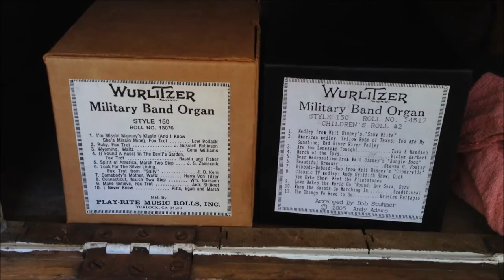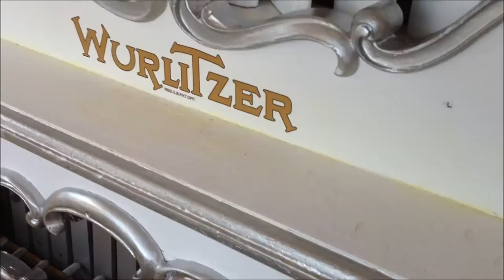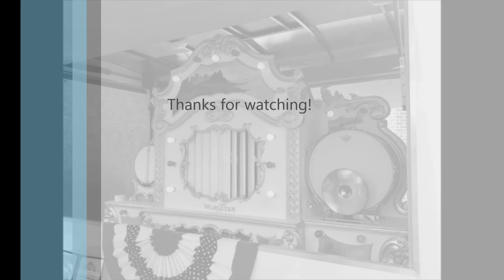Wurlitzer 153 Band Organ "Hurdy"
"Hurdy" the beautiful 1919 Wurlitzer model #153 Military Band Organ belts out beautiful music through Downtown Connellsville, PA